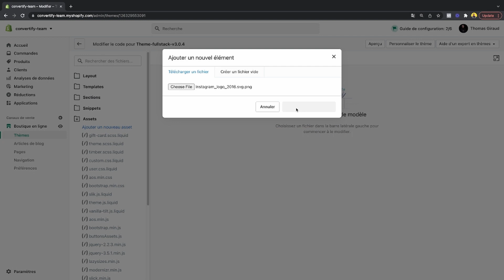Comment CONSERVER son THÈME SHOPIFY PROPRE ET RAPIDE (4 bonnes pratiques)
Je trouve 3 freins à la conversion sur ta boutique en moins de 3 minutes !

▬▬▬▬▬▬▬▬▬▬▬▬▬ L'agence Deployer ▬▬▬▬▬▬▬▬▬▬▬▬▬▬

Le meilleur rapport qualité prix pour un Thème Shopify - Lancez une boutique optimisée pour la conversion en un rien de temps.

00:00 - 01:34 : Début de vidéo
01:34 - 04:43 : 1 - Le secret des applications...
04:43 - 06:33 : 2 - Les fichiers cachés
06:33 - 07:56 : 3 - Les constructeurs de page
07:56 - 09:15 : 4 - Les thèmes Shopify
09:15 - 10:30 : Conclusion